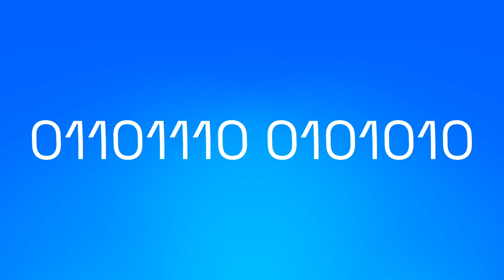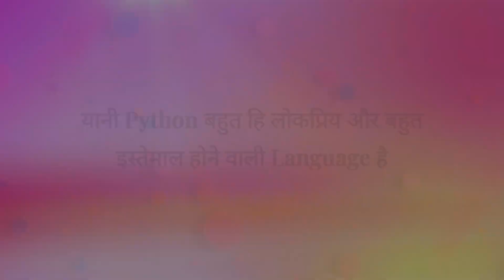Python in 2 Minutes - Hindi | पाइथन प्रोग्रामिंग इन 2 मिनट्स | Understand Python Easily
Python is a versatile and beginner-friendly programming language widely used in various domains such as web development, data analysis, machine learning, and automation. Known for its simplicity and readability, Python allows developers to express concepts in fewer lines of code than other languages. Its extensive libraries and frameworks make it a go-to choice for both beginners and seasoned developers, fostering a robust community. Whether you're a coding novice or an experienced programmer, Python offers a powerful and accessible platform for turning ideas into reality.